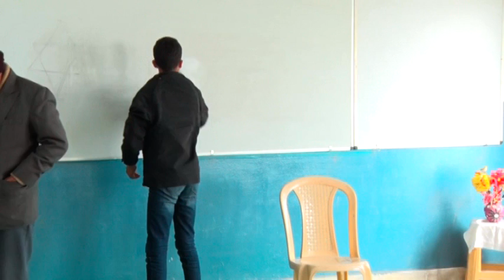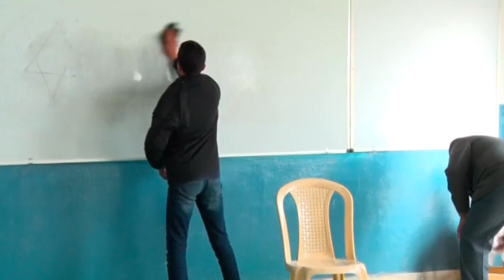DAY 6 / S2 / EP1 -- Parichay Shivir By Surendra Pathak At Hisar // Jivanvidhya // Madhyasth Darshan